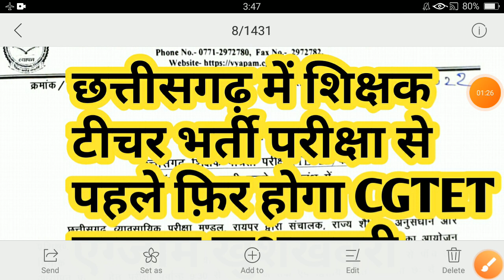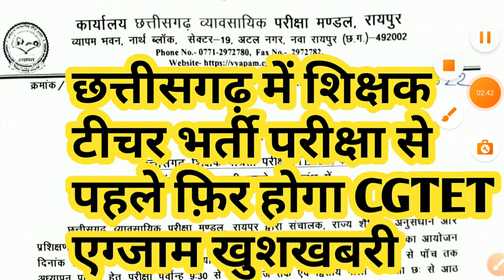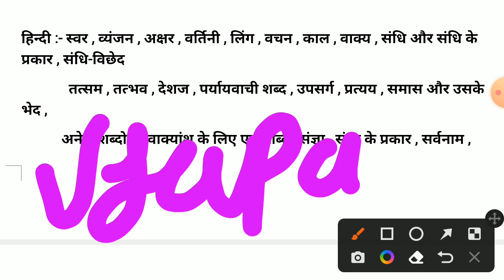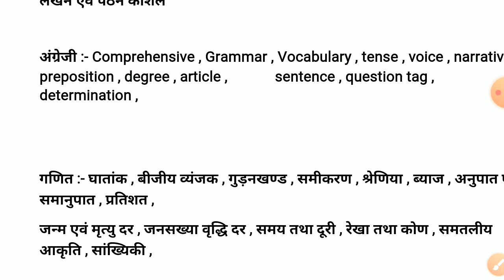छत्तीसगढ़ में शिक्षक भर्ती परीक्षा से पहले फ़िर होगा CGTET एग्जाम ख़ुशख़बरी || cg vacancy 2022 | cg jobs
iss video mein maine bataya hai cg teacher vacancy 2022 ke baare mein chhattisgarh mein aane wali vacancy ke baare mein